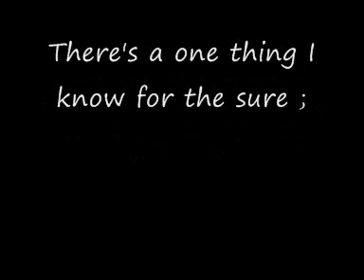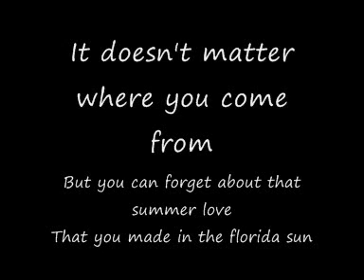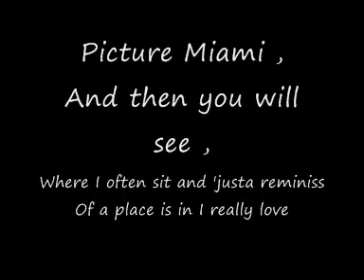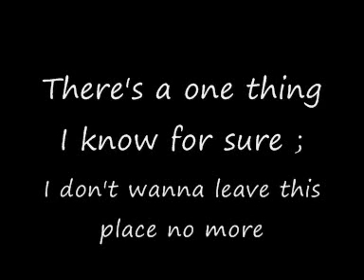EveryBody Loves Miami - The Underground Project [lyrics]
my favorite summersong of 2004;

Everybody loves Miami (2x)
Every body loves Miami
The ocean drives to spend the days on the Jet Ski
There's a one thing I know for the shore
I don't want to leave this place no more
Everybody loves Miami
Beautiful people
Beautiful life
Where the boys and girls
A jobbing double Dutch
And the party goes all on night
But you can forget about that summer love
That you made in the florida sun
When in the ocean kissing the sand
Beautiful woman, good looking men
Getting their groove on, getting ready for the night
In Miami
Everybody loves Miami (4x)
Picture Miami
And then you will see
Where I often sit and 'justa reminiss
Of a place is in I really love